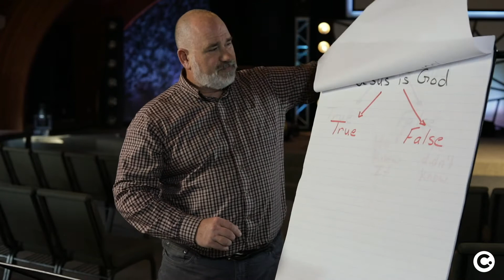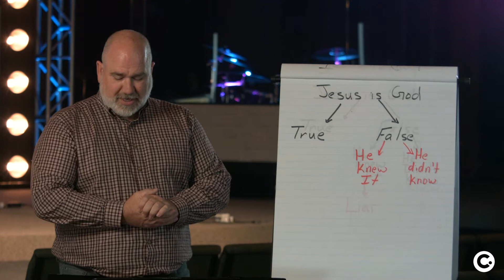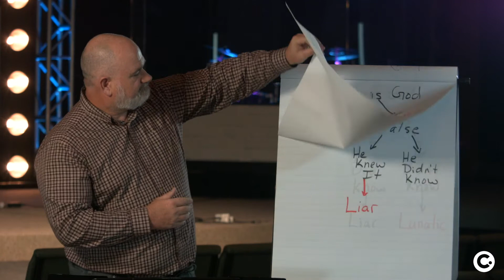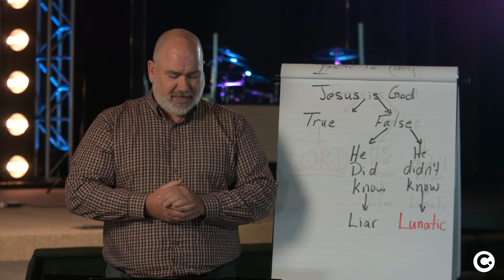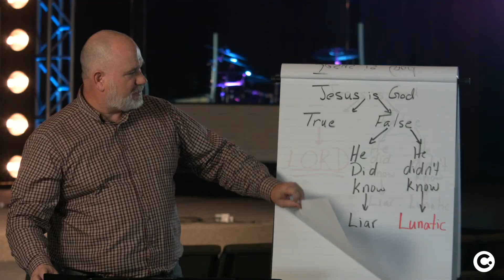Good News | Shane Hoyt